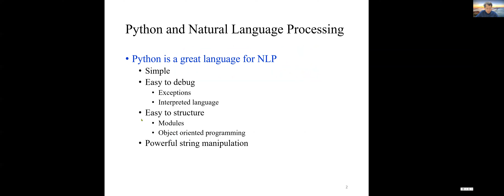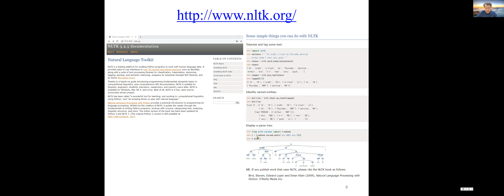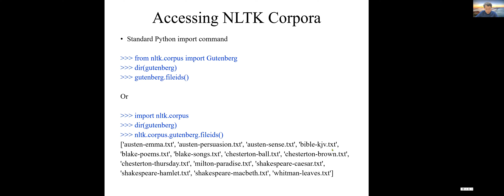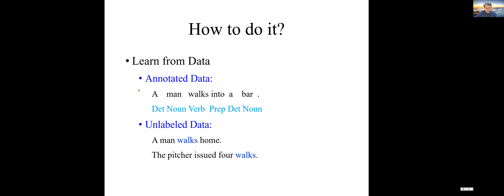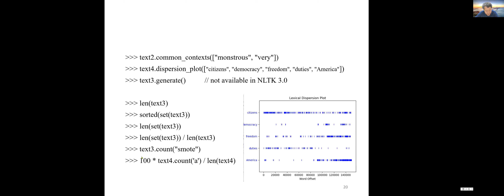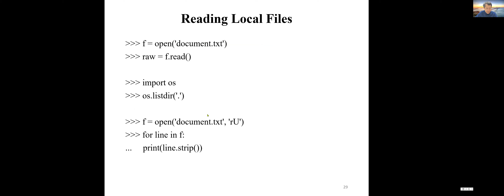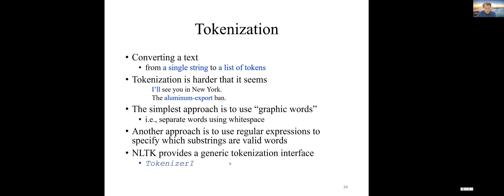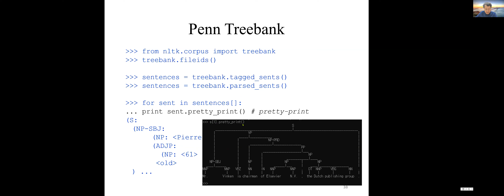NLTK practice (강승식 교수)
NLTK online book 연습에 관한 내용입니다.
NLTK 설치 및 간단한 예제 소개는 아래 동영상을 참고하세요.